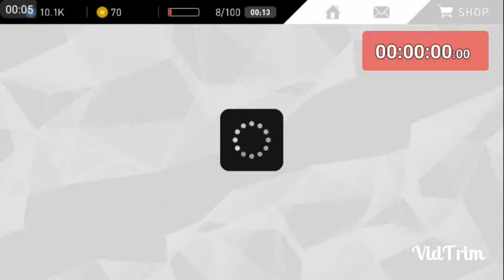Pes 17 ANDROİD - YENI SEZON TOP AÇILIŞI - BÖLÜM 15 - 6 TANE SPECIAL AGENT TOP AÇTIK